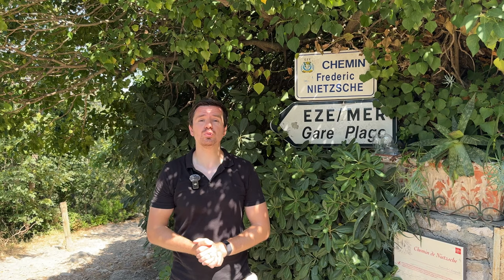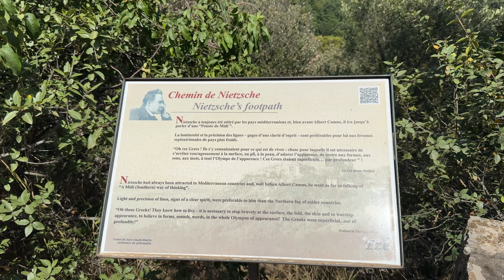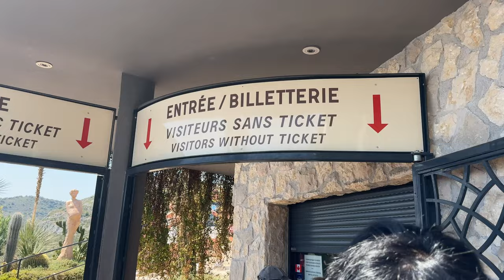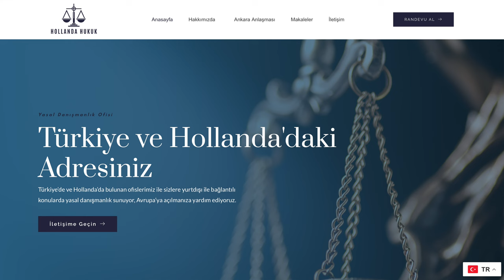Fransa'nın Efsane Manzaralı Köyü! (Eze, Fransa)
Merhaba, bu videoda sizlere Fransa sahillerinin en güzel köylerinden birini Eze'i gösteriyoruz. İyi seyirler :)

0:00 Giriş
0:52 Eze Varış
1:44 Seyir Noktası
2:20 Eze Kısa Tarihi
3:30 Eze ve Saint Paul de Vence
4:16 Eze Egzotik Bahçesi
6:42 Eze'den Gidilebilecek Yerler
7:36 Video Kapanış